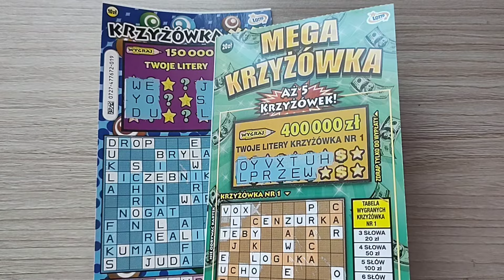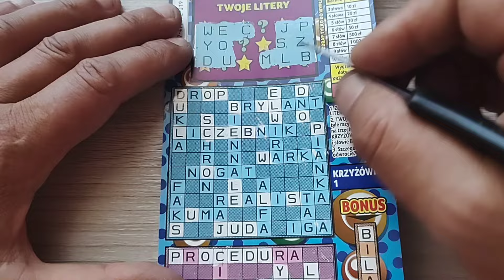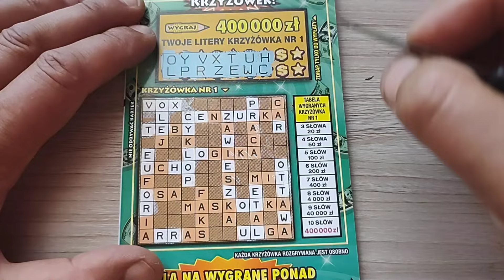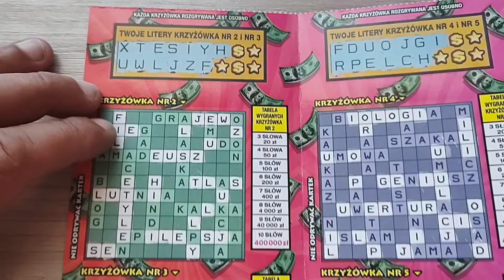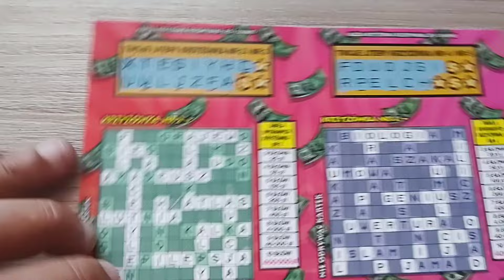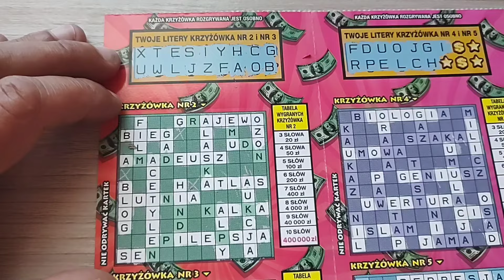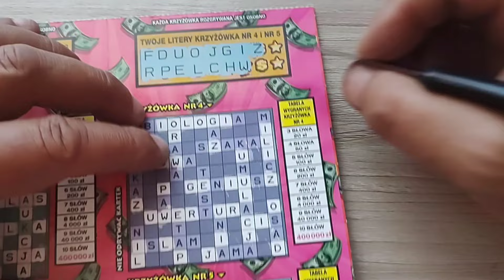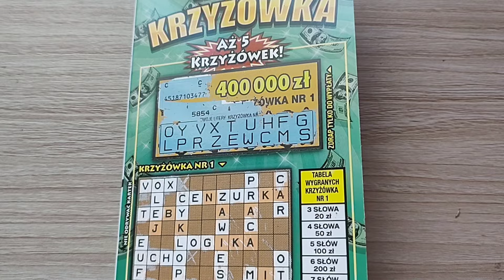zdrapki MEGA krzyżówka z Netto 🤑💰 Krzyżówka XXL z kolektury 😀🤑💲 jest dobrze 🤑👍😃